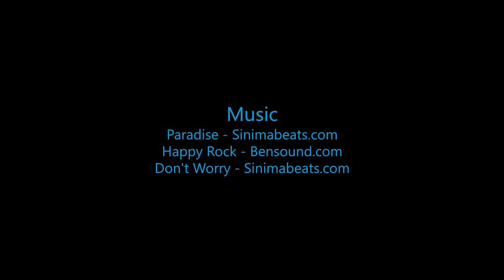Skydive B.I.G. - Sydney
The Most Beautiful Skydive in the World! - Sydney